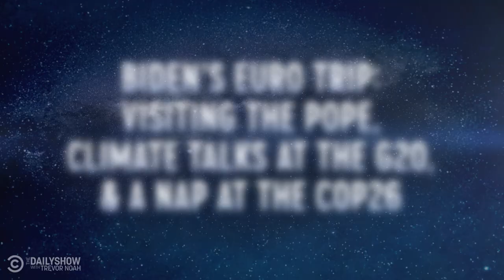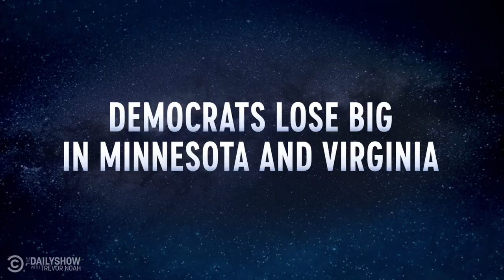What the Hell Happened This Week? - Week of 11/1/21 | The Daily Show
Democrats lose big on Election Night. Biden jetsets on another eurotrip. “Squid Game” crypto scams investors. What the hell happened this week?

00:00 - Biden’s Euro Trip
10:07 - SCOTUS Hears Case on Abortion,  “Squid Game” Crypto Is a Scam, & Space Toilets Break
16:53 - Democrats Lose Big in Minnesota and Virginia